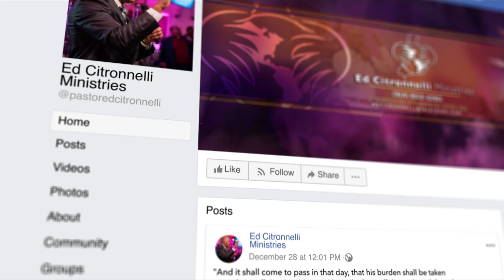Your Hour of Deliverance Has Come/ Prophet Ed Citronnelli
Join Prophet Ed Citronnelli for this set of powerful Preachings! . We are waiting for you with open arms.